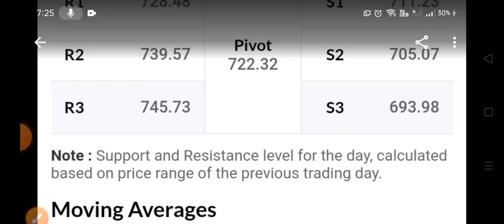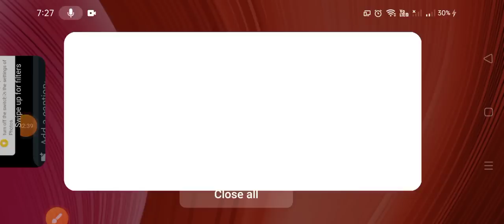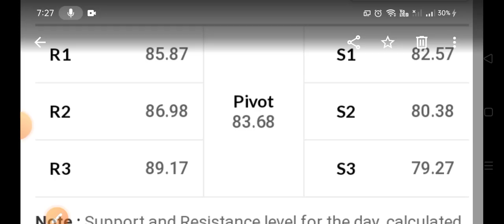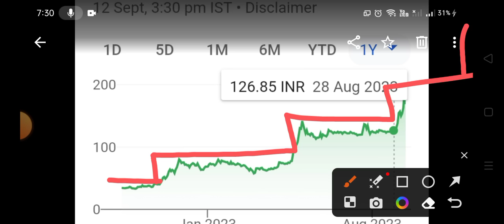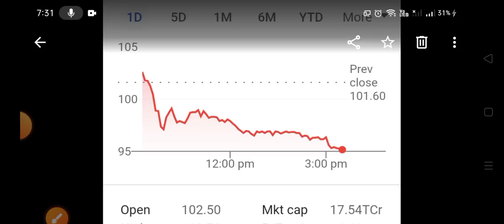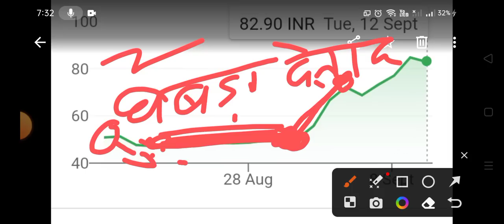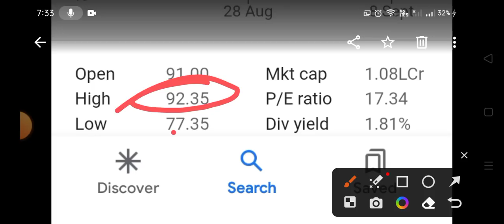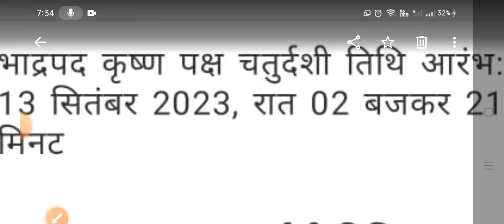🛑लीजिए आ गई खुशखबरी🛑IRFC 270 के पार🛑IRCON INTERNATIONAL 350 के पार🛑बड़ा लेबल RVNL 350 के पार 🛑